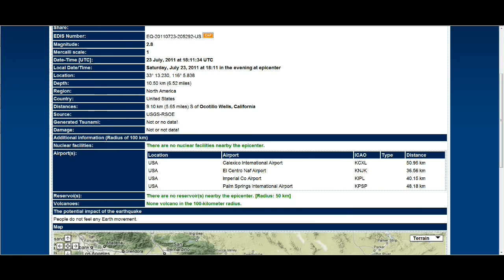Plume Doom Mojave Desert? 2.8 EQ Today - EDIS: No Volcano Within 100km Radius?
hmm. I am a newbie and not map-wise, forgive me if i was too far out of the region for this to be relevant.
Mew